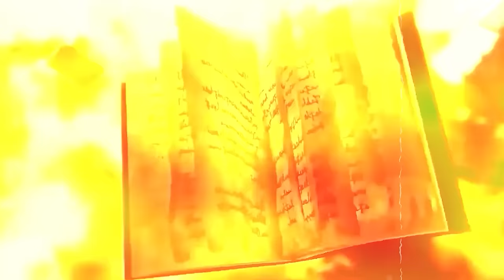Black Clover (Season Terbaru) - Episode 200 [Subtitle Indonesia] - " Dunia Yang Dipengaruhi Asta "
Assalamualaikum Minna

Video kali ini membahas Alur Cerita Lengkap Black Clover

Selengkapnya tonton sampai akhir video

Terimakasih

THUMBNAIL ART :
- @GlavezW (Twitter)

FANART :
- @Nevi_HC (Twitter)
- @Iluvluvnutella (Twitter)
- @hoox_one (Twitter)
- @PsychoPepe (Twitter)
- @ggureii Twitter)
- @qqq_val (Twitter)
- @astrevo (Twitter)
- @scrhmtsu (Twitter)
- @shuartzy (Twitter)
- @prattt_05 (Twitter)
- @alex_chann07 (Twitter)
- @pitchorio_ (Twitter)
- @dhfanarts (Twitter)
- @nakoyeh (Twitter)
- @pinkykkat (Twitter)
- @lordhiroshima (Twitter)
- @darcon3 (Twitter)
- @prattt05 (Twitter)
- @aziephore (Twitter)
- @fayedumpling (Twitter)
- etc